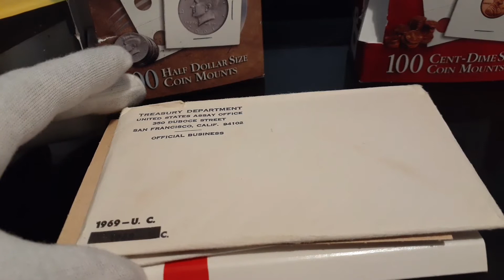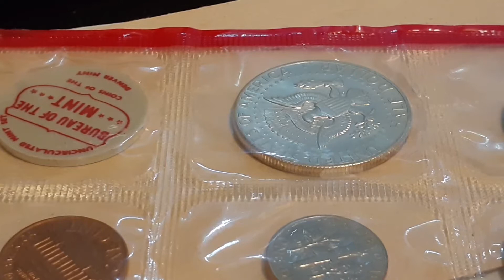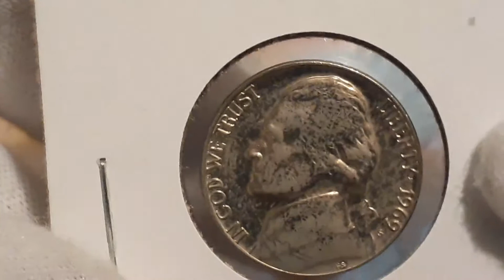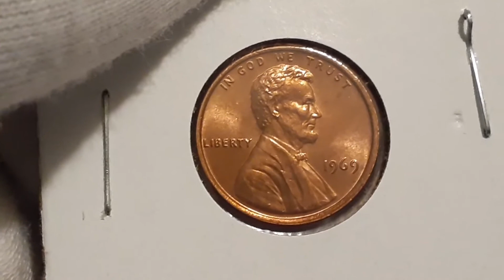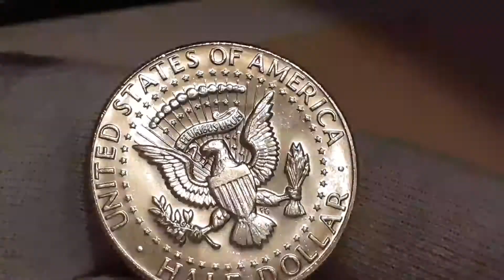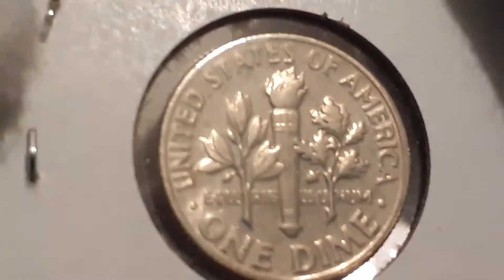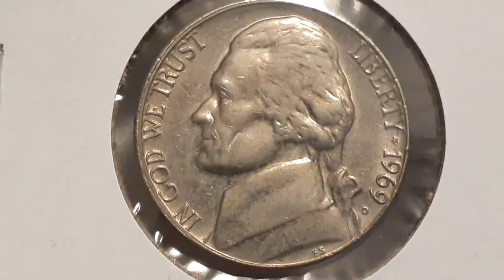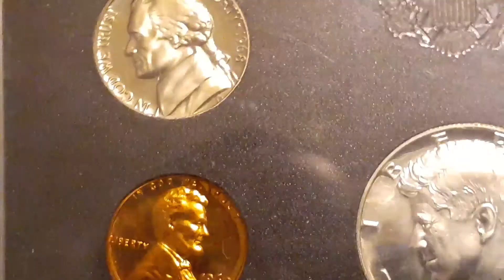Opening a 1969 mint set